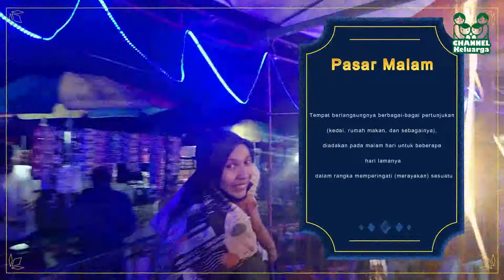WAHANA INI PALING MENGERIKAN DI PASAR MALAM DURI / SEMUA PENASARAN INGIN MENCOBANYA